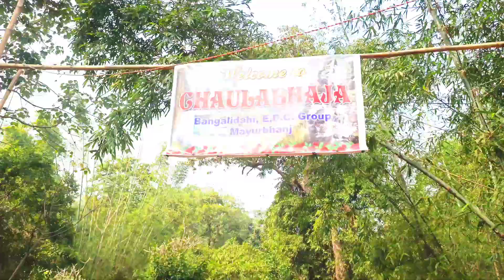CHAULABHIJA WATERFALL || chaulabhija waterfal || Mayurbhanj ||odisha vlog-9